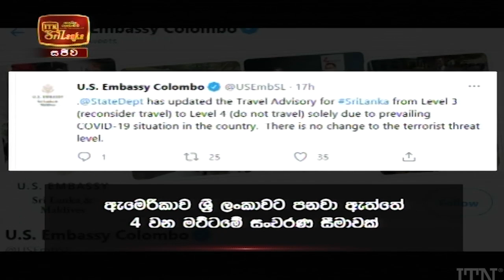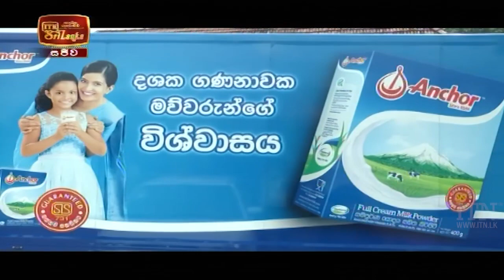ITN News 2021-05-26 | 12.00 PM